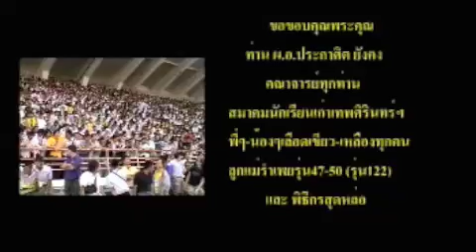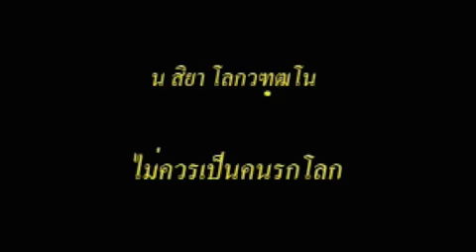เปิดใจ เต๋า สมชาย เข็มกลัด (ท.ศ.24435) Part 3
P'tao had spoken about his life in Debsirin school

Appreciate

We are debsirin ,